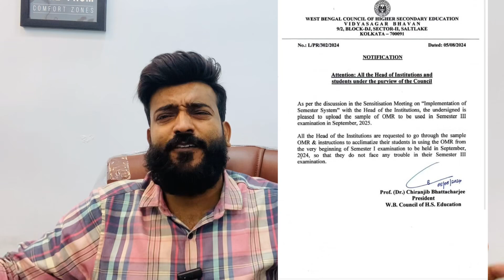||Bengal Board Exam pattern||XI||New Rules||2024